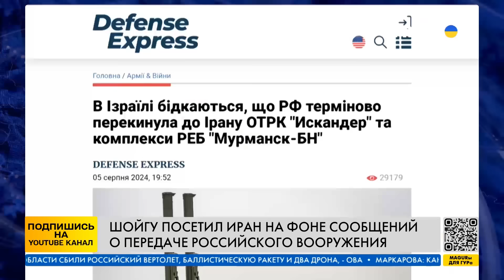ОГО! ПОЛНАЯ ПАНИКА! ШОЙГУ ОТПРАВИЛИ В ИРАН НЕ ПРОСТО ТАК!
Бывший министр обороны России Сергей Шойгу прибыл в Иран на фоне масштабной эскалации на Ближнем Востоке для «укрепления двусторонних отношений». Какие настоящие цели поездки Шойгу в Иран?